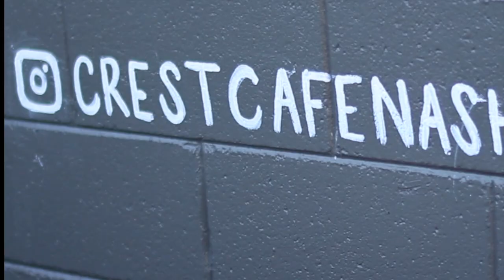Crest Coffee Commercial in Nashville, TN (Javor Productions)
This promo video was a Javor Productions & RuffHouse Visuals collaboration edited by yours truly!! So thankful for the opportunity to create a commercial for this non-profit organization in Nashville, TN. Thank you to A. Crawford Jr. for the voice over!!